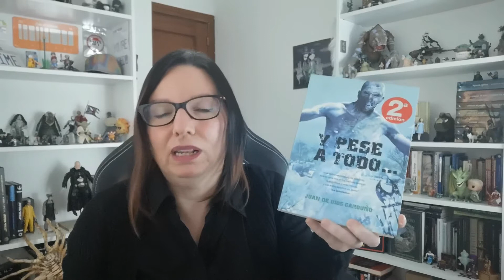📚BOOK TAG del café ☕ Ocho libros RECOMENDADOS (o no!!)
👉 Hoy traigo un tag con 8 premisas que son una gran excusa para hablar de libros y de… café!

0:00 Saludos y de qué va este tag
0:51 1.- CAFÉ NEGRO: Una saga difícil de empezar, pero que tiene muchos seguidores
1:42 2.- MOCA CON MENTA: Un libro de invierno o un libro navideño
2:51 3.- CHOCOLATE CALIENTE: Tu libro infantil preferido
3:45 4.- DOBLE CORTO EXPRESO: Un libro que enganche de principio a fin
4:41 5.- STARBUCKS: Libro que ves por todas partes
5:40 6.- CAFETERÍA HIPSTER: Un libro autopublicado o de una editorial independiente
6:51 7.- DESCAFEINADO: Un libro del que esperabas más
8:24 8.- COMBO PERFECTO: Un libro amargo y dulce con un final satisfactorio
9:33 Agradecimientos y despedida

Acabamos de leer Battle Royale (si lo conoces, puedes entrar y comentar con nosotras). En breve se votará la lectura de mayo (es bastante posible que sean títulos de no ficción).

Podéis descargar gratis el ebook: “ABRAXAS, tres relatos de ciencia ficción”, en mi página web
Y mi novela de fantasía renacentista, El Templo de los Inocentes, está a la venta